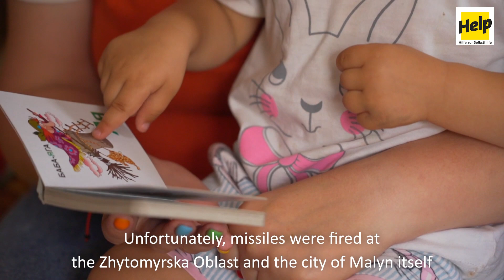Cash for rent. Story of Oksana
ENG below

Оксана працює вчителькою початкової школи. З початку війни змушена була кілька разів тікати та змінювати місце проживання заради своєї безпеки та безпеки своєї дитини. Житло у місті Малин повністю зруйноване, тож повертатися нікуди. Оксана взяла участь у програмі з отримання цільової грошової допомоги на оренду житла, щоб зменшити фінансове навантаження.

Проєкт „Екстрена допомога та захист населення, яке постраждало від війни в Україні“ реалізується міжнародною гуманітарною організацією Help – Hilfe zur Selbsthilfe в Україні за фінансової підтримки Федерального міністерства закордонних справ Німеччини та NAK-karitativ.

Oksana works as a primary school teacher. Since the beginning of the war, she was forced to flee and change her place of residence several times for her safety and her child's safety. Housing in Malyn is wholly destroyed, so there is nowhere to return. Oksana participated in the program to receive targeted cash assistance for housing rent to reduce the financial burden.

The project "Emergency aid and protection of the population affected by the war in Ukraine" is implemented by the international humanitarian organization Help - Hilfe zur Selbsthilfe in Ukraine with the financial support of the Federal Ministry of Foreign Affairs of Germany and NAK-karitativ.